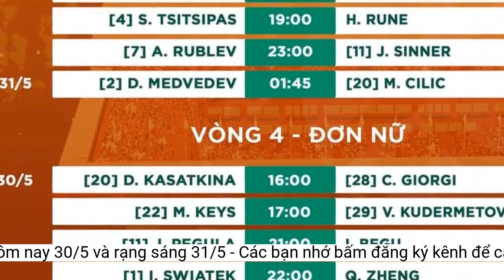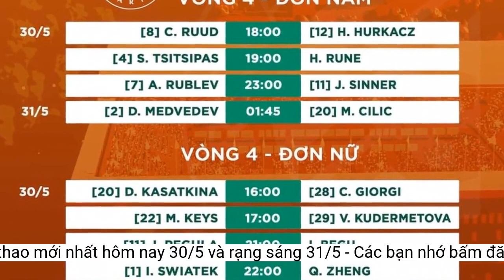Lịch thể thao mới nhất hôm nay 30/5 và rạng sáng 31/5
Cập nhật lịch thể thao hôm nay 30/5 và rạng sáng 31/5 của các giải đấu V-League, Hạng nhất Việt Nam, Cúp quốc gia Trung Quốc, Hạng 2 Bulgaria,...- 22h00 ngày 30/05: Yantra vs Belasitsa Petrich
- 06h00 ngày 31/05: Tacuary vs Luqueno
- 22h00 ngày 30/05: Litex Lovech vs Spartak Pleven
- 00h00 ngày 31/05: Alanyaspor vs Kasimpasa
- 22h00 ngày 30/05: Krumovgrad vs Montana
Lịch thi đấu VĐQG Armenia
Lịch thi đấu Cúp QG Trung Quốc
CAHN chạm trán Khánh Hòa tại V-League
- 14h30 ngày 30/05: Zibo Qisheng vs Jinan Xingzhou
- 22h00 ngày 30/05: Ludogorets Razgrad II vs Sportist Svoge
- 19h15 ngày 30/05: CAHN vs Khánh Hòa
- 14h30 ngày 30/05: Jiangxi Dark Horse Junior vs Qingdao Youth Island
Lịch thi đấu Hạng 3 Argentina
- 00h00 ngày 31/05: Sivasspor vs Konyaspor
- 01h30 ngày 31/05: CA Fenix vs Argentino de Quilmes
- 21h00 ngày 30/05: Ararat Yerevan vs BKMA
Lịch thi đấu Hạng 2 Bulgaria
- 22h00 ngày 30/05: Botev Plovdiv II vs Etar
- 01h30 ngày 31/05: Sacachispas FC vs Colegiales
Lịch thi đấu VĐQG Ai Cập
Lịch thi đấu trực tiếp thể thao mới nhất hôm nay 30/5 và rạng sáng 31/5 được cập nhật sớm nhất trên Báo điện tử VTC News.
Lịch thi đấu VĐQG Paraguay
- 00h00 ngày 31/05: Ankaragucu vs Galatasaray
- 00h00 ngày 31/05: El Zamalek vs El Geish
- 07h05 ngày 31/05: CA Defensores de Belgrano vs Nueva Chicago
- 14h30 ngày 30/05: Quanzhou Yaxin vs Yanbian Longding
- 15h30 ngày 30/05: Hòa Bình vs Phù Đổng
- 14h30 ngày 30/05: Dalian Zhixing FC vs Dongguan United
- 22h00 ngày 30/05: Dobrudzha Dobrich vs Vitosha Bistritsa
Lịch thi đấu V-League
- 00h00 ngày 31/05: Istanbulspor vs Adana Demirspor
Lịch thi đấu Hạng nhất Việt Nam
Lịch thi đấu VĐQG Thổ Nhĩ Kỳ
Lịch thi đấu Hạng 2 Argentina Nhóm A
- 00h00 ngày 31/05: Fenerbahce vs Antalyaspor
- 22h00 ngày 30/05: Maritsa Plovdiv vs CSKA 1948 II
- 00h00 ngày 31/05: Fatih Karagumruk vs Kayserispor
- 17h00 ngày 30/05: Quảng Nam vs Huế
- 22h00 ngày 30/05: Dunav Ruse vs Strumska Slava
- 18h00 ngày 30/05: Bình Định vs Hải Phòng
- 22h00 ngày 30/05: Sozopol vs Minyor Pernik
- 00h00 ngày 31/05: Giresunspor vs Trabzonspor
- 18h30 ngày 30/05: Shaoxing Shangyu Pterosaur vs Heilongjiang Ice City FC
- 18h30 ngày 30/05: Yunnan Yukun vs Guangxi Baoyun